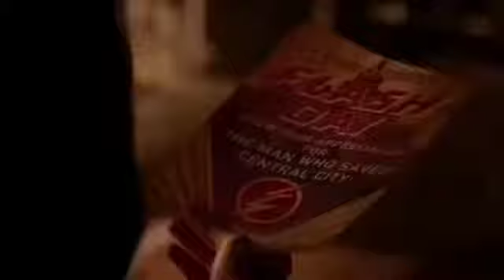Flash let you down